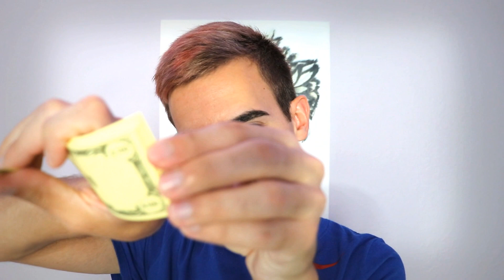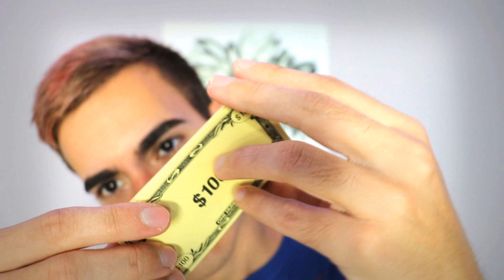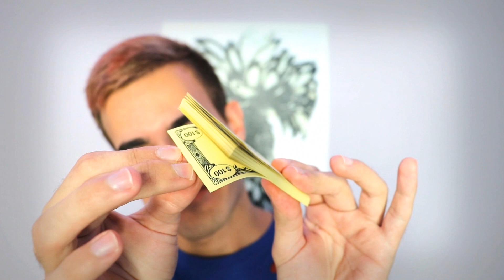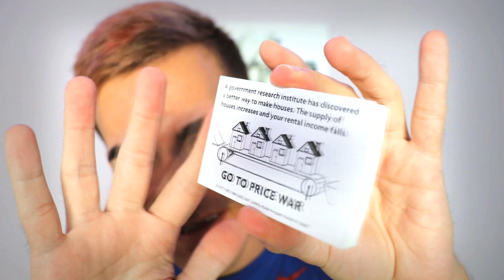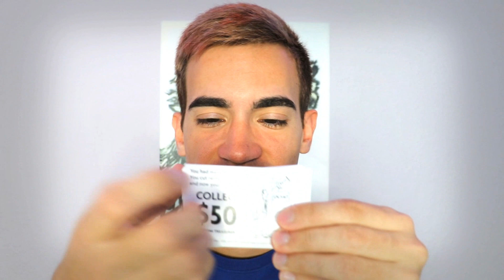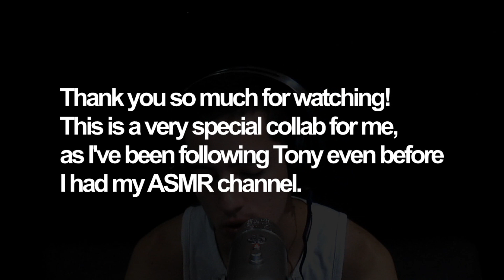SEB X TONY BOMBONI (ASMR COLLAB)